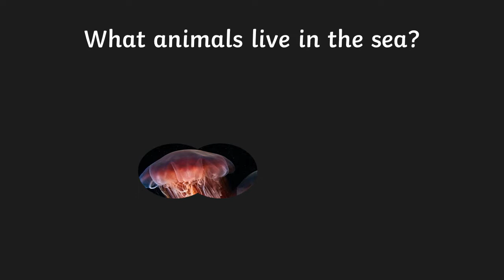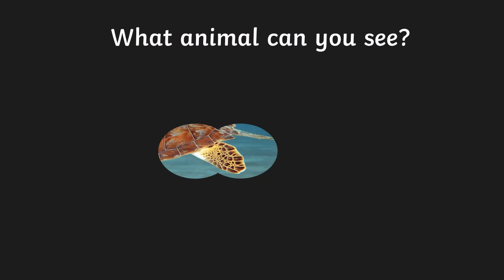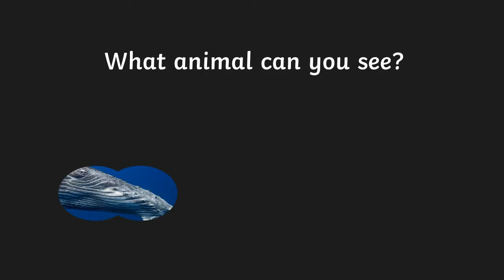Nama Hewan Laut dalam Bahasa Inggris | Sea Animals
Pernahkah kamu melihat hewan – hewan di laut? Hewan apa saja yang kerap kamu temui?
Pasalnya, terdapat banyak sekali hewan di laut yang sangat indah dan menggemaskan. Namun, apakah kamu sudah tahu bahasa Inggris dari hewan-hewan tersebut? Kira-kira binatang apa yang ada di dalam laut? Kenalan dengan mereka, yuk!